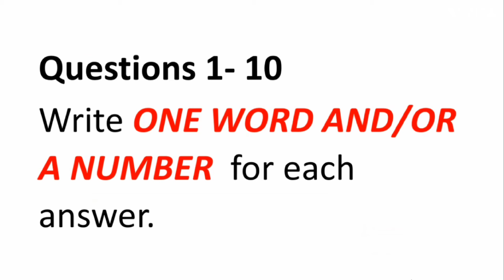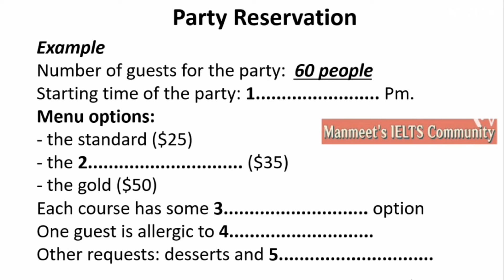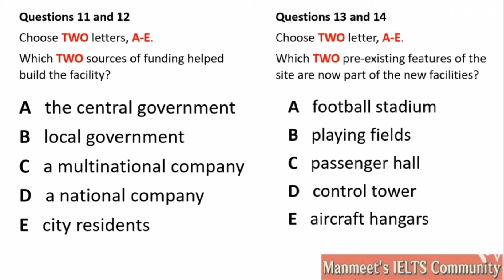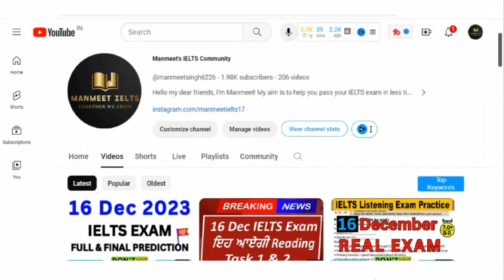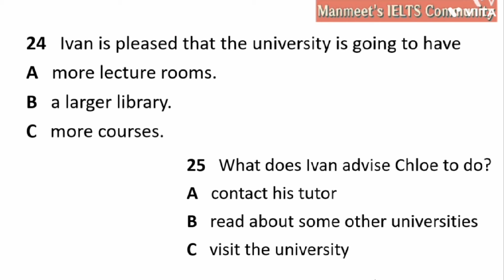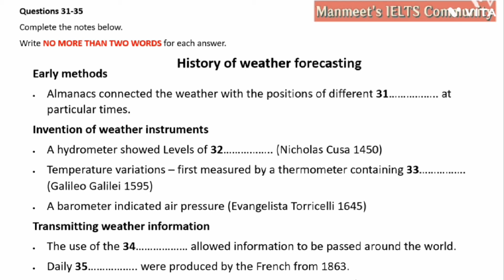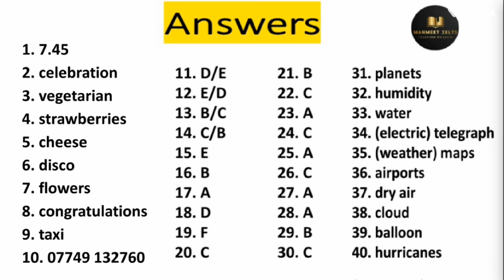Party Reservation listening practice test 2024 with answers | IELTS Real Exam Listening Test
Party Reservation listening practice test 2024 with answers | IELTS Real Exam Listening | HD LISTENING TEST

Party Reservation IELTS listening,
Party Reservation Practice Test,
Party ReservationIELTS listening 2023,
Party Reservation Ielts Listening Test,
Ielts Listening Party Reservation,

Prime Recruitment IELTS listening,
Prime Recruitment Practice Test,
Prime Recruitment IELTS listening 2023,
Prime Recruitment Ielts Listening Test,
Ielts Listening Prime Recruitment,